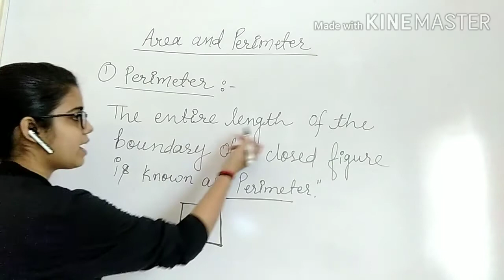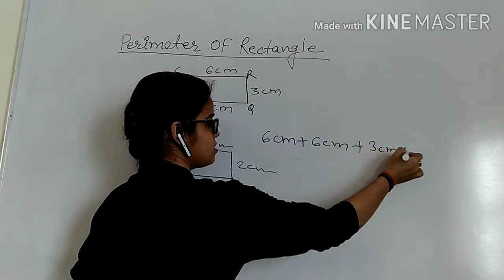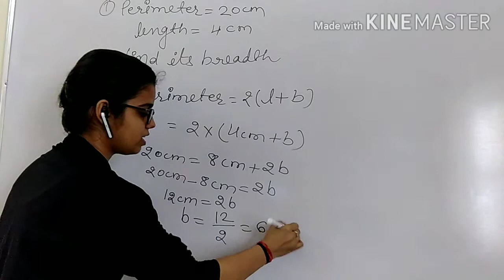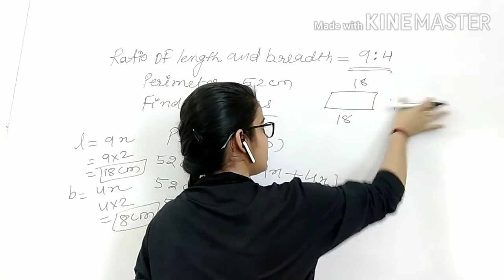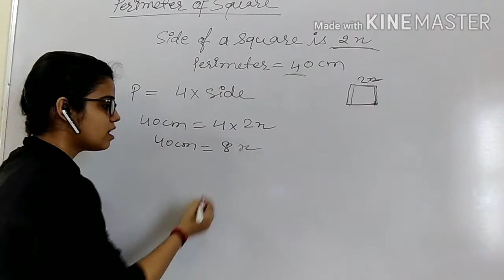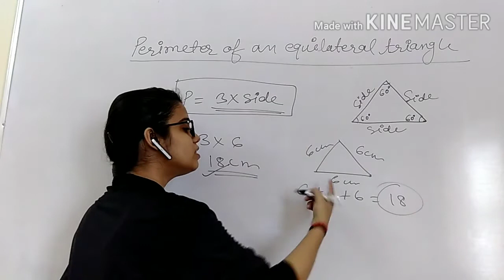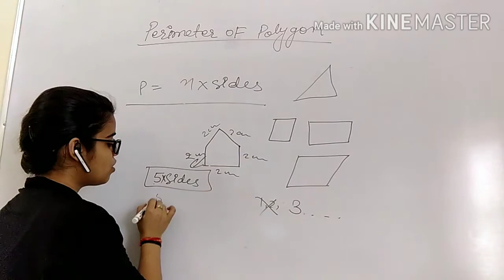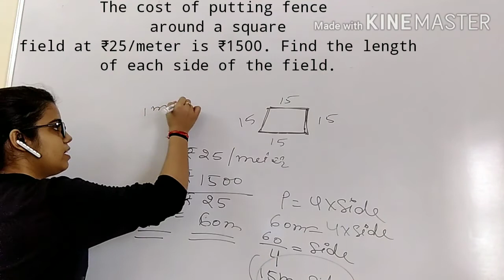Mathematics | Class 6